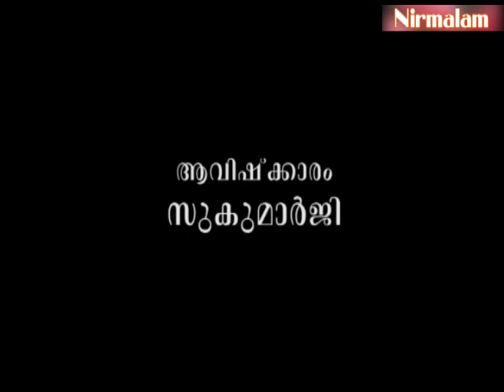നല്ലതിനുവേണ്ടി പണം മുടക്കുമ്പോള്‍ സംഭവിക്കുന്നത്